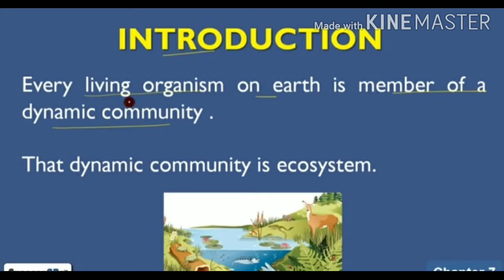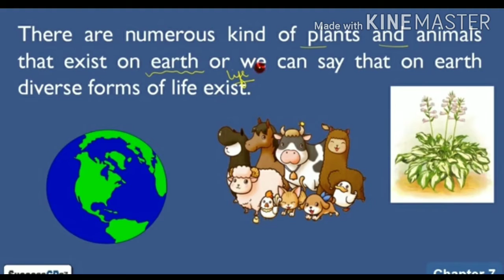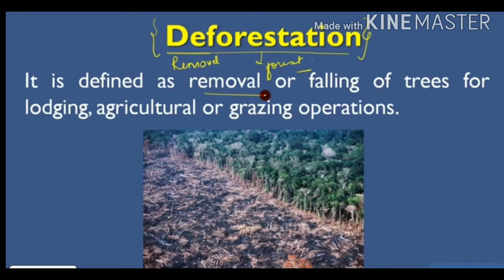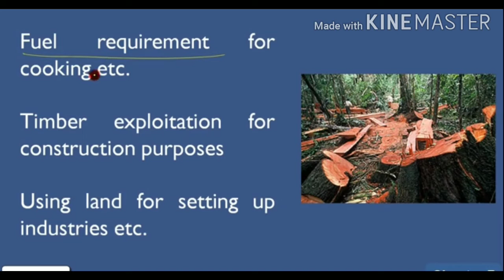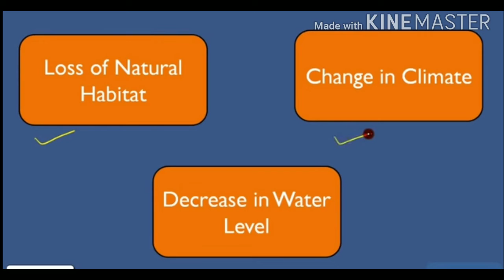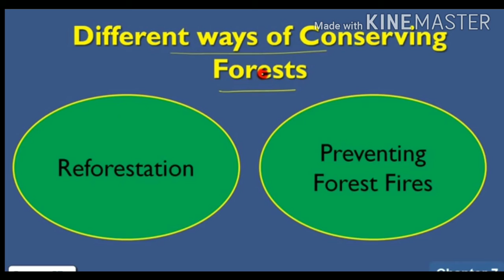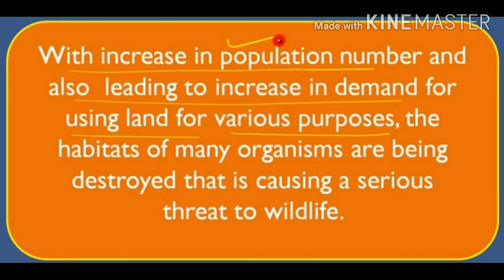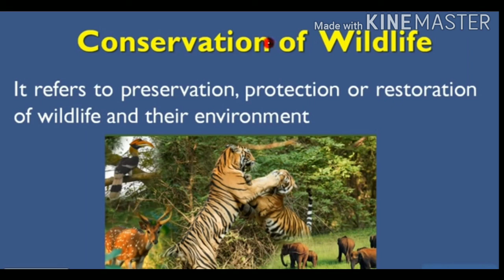Class8th Science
Deforestation, causes and consequences